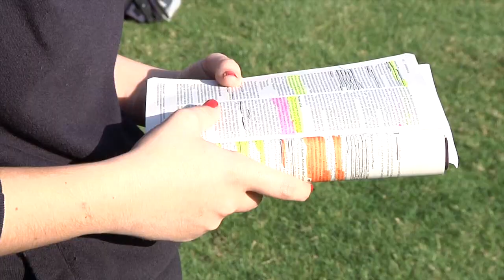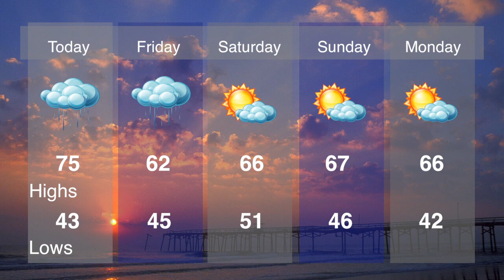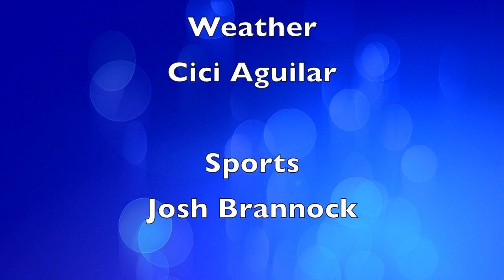January 17, 2013 News Show